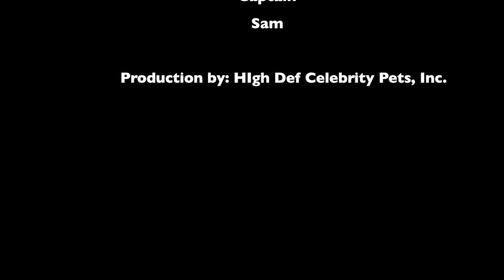Dogs in Slow Motion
This video is about Dogs in Slow Motion using the GoPro Hero3 Black Edition.
We are a luxury Pet Hotel in NYC. Looking for an amazing place for your dog to stay in NYC? We are a 5 Star rated company on Yelp. Enjoy my videos.